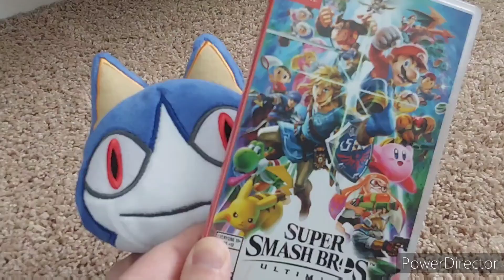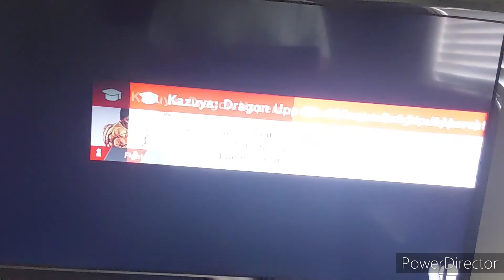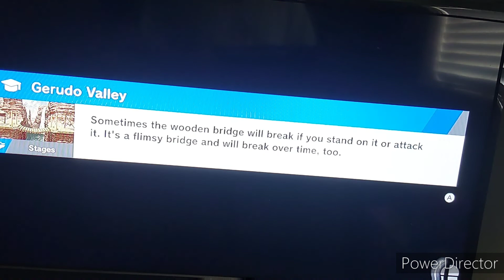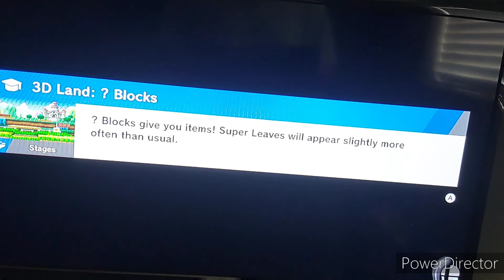Plush Marooned 2022 - Episode 19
Season 3 - Episode 19 of the Plush series based on Total Drama and Toon Marooned, but starring my plush characters.  Mr. Bear is the host of the series, and there are 21 contestants.  They will split into three teams and will compete against each other in order to win $1,000.  Every night, they gather a council where they must vote someone out from the team.  But now, it's time for sudden death.  In the Final 3 episode, they will do a gaming challenge.  Heather, Mike and Glitch will assist the challenge.